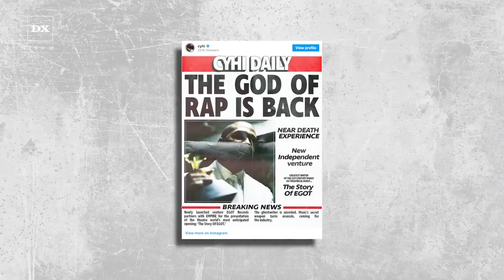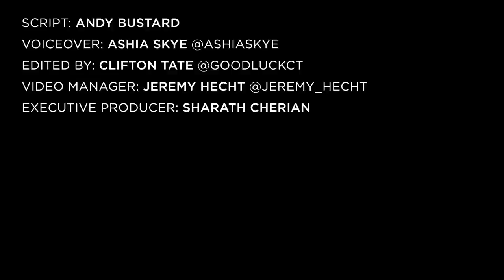CyHi Says He’s The Best Rapper Alive As He Crushes New LA Leakers Freestyle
CyHi The Prynce has long commanded respect for his pen game, which has dazzled listeners with various freestyles, songwriting credits and standout verses on Kanye West tracks during G.O.O.D. Music’s “Rosewood” run in 2010.